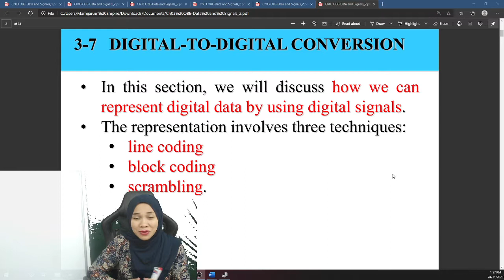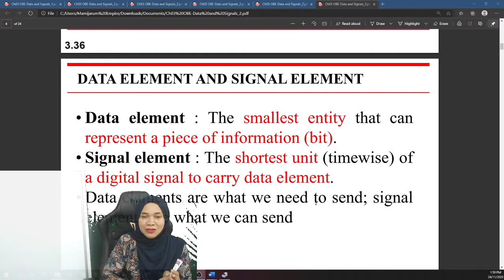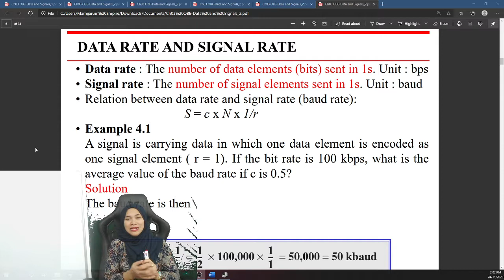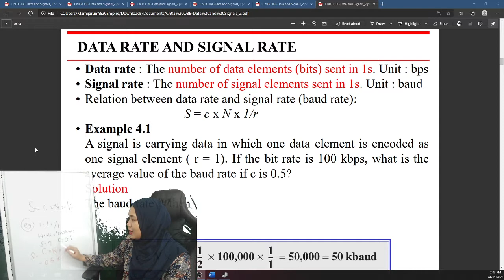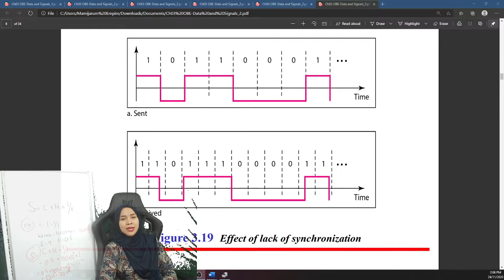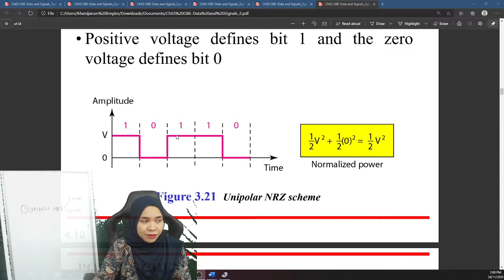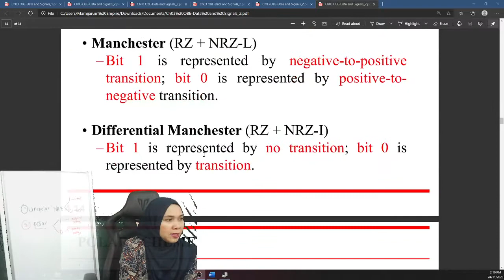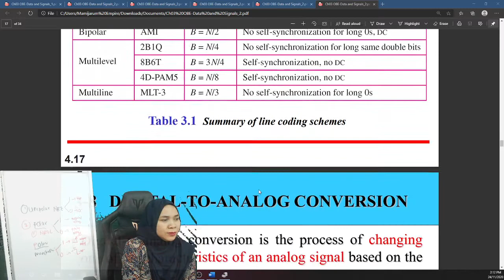ITT300 3_4 DATA & SIGNAL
DIGITAL TO DIGITAL CONVERSION
DATA ELEMENT VS SIGNAL ELEMENT
LINE CODING SCHEME  (UNIPOLAR, POLAR)